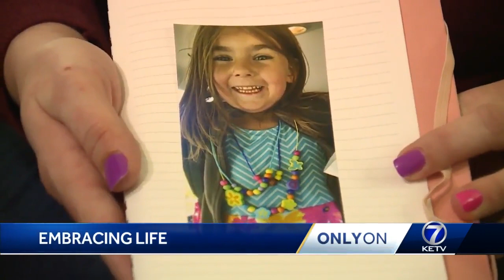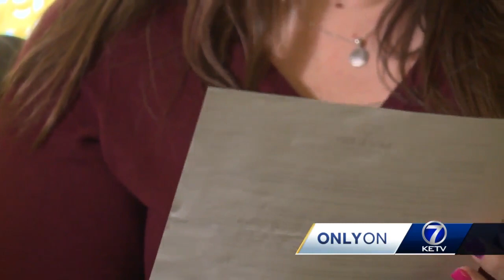Mother of 10-year old girl hit, killed in Papillion crosswalk donates daughter's organs